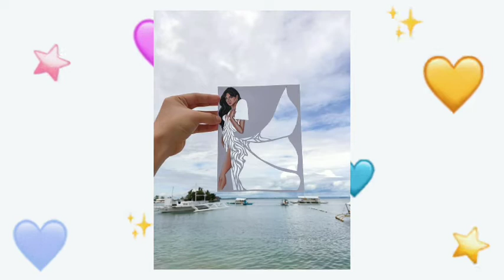VIRAL FILIPINO ARTIST'S FULL SUPPORT KAY RABIYA MATEO SA 69TH MISS UNIVERSE COMPETITION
'I'M GONNA MAKE YOU ALL PROUD'

Miss Universe Philippines 2020 Rabiya Mateo expressed her sincere gratitude to all her fans and promised her countrymen to make them proud, as she vies to bring home the country’s fifth Miss Universe crown tomorrow.

ipinakita naman ng mga Filipino artist ang kanilang suporta kay rabiya mateo